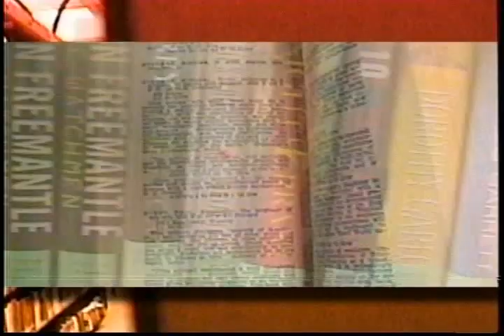Luanne Rice - Little Night - Part 1